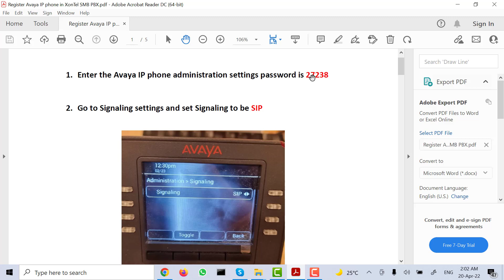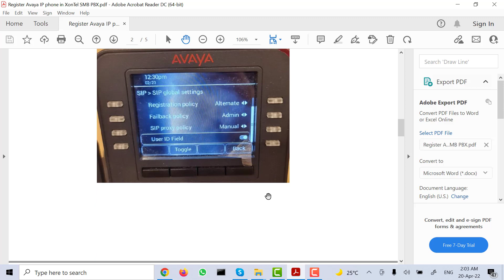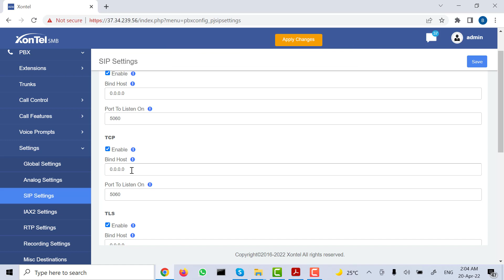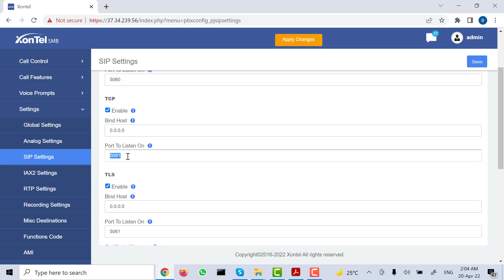87. Example for register Avaya IP phone in XonTel SMB